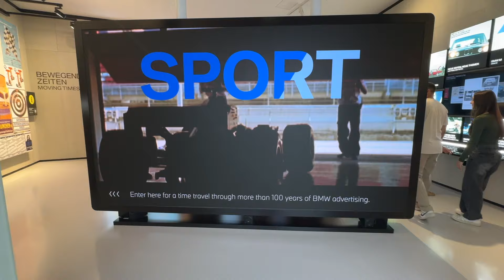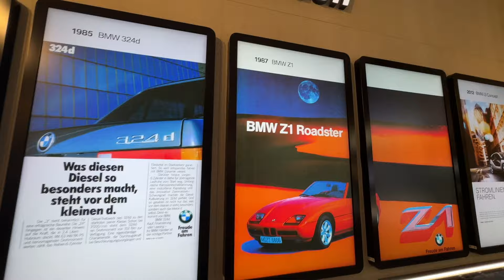Conozcamos el Museo de la BMW en Munich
Munich es la sede del corporativo de la BMW. A un lado, se encuentra el BMW Museum.